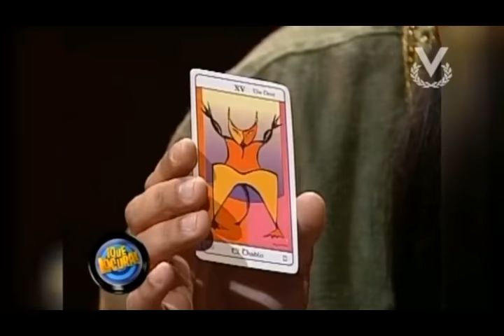QUE LOCURA! EL ACTOR MEXICANO OMAR AVILA LE LEEN LA PEPA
EL ACTOR MEXICANO DE SOÑAR NO CUESTA NADA LE LEEN LA PEPA EN QUE LOCURA VEAMOS QUE PASA